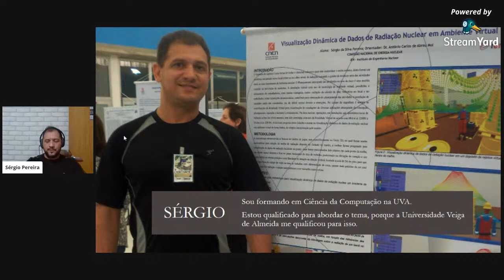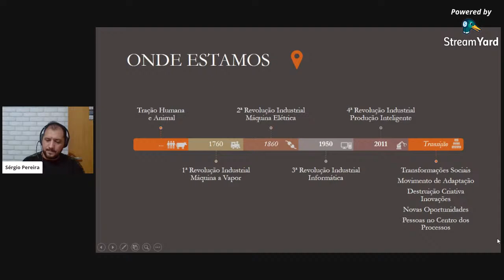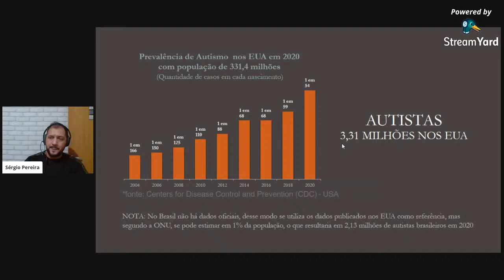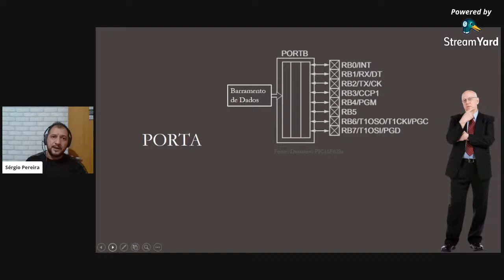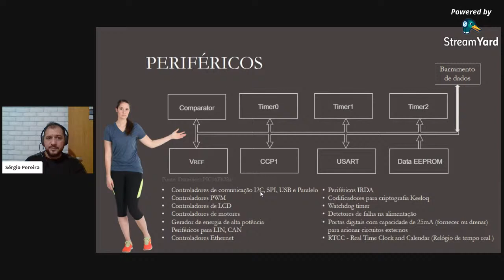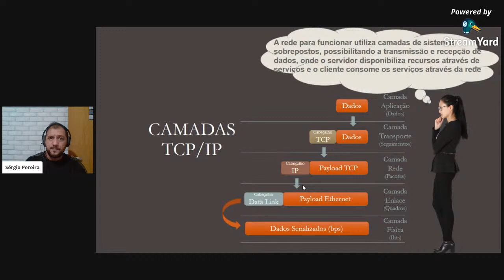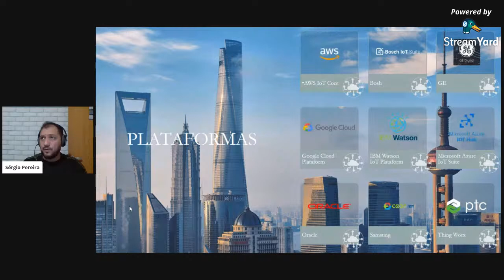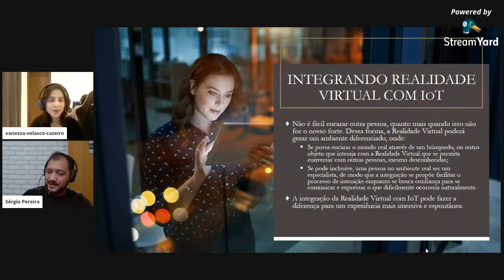Redweek 2.0 - Integração do Ambiente Virtual à Internet das Coisas (IoT)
Sobre o Palestrante:

Desenvolvedor com mais de 5 anos de atuação na área de TI. Experiências em desenvolvimento de software, sistemas de RV (Realidade Virtual), firmware e sistemas em tempo real, gestão de projetos, pesquisa e desenvolvimento de produtos. RV (Realidade Virtual) em rede – pesquisa e desenvolvimento de um sistema para integração de profissionais da área de mineração separados remotamente, mas compartilhando o mesmo ambiente através da rede de computadores, informações de topografia, cartografia, sondagem geológica entre outros, durante a visita a locais de interesse, modelados com dados reais geodésicos e ortofotografia, através dos óculos de RV e do controle de um avatar no ambiente virtual em rede, utilizando Unity 3D, programação C# na IDE Visual Studio, PostgreSQL, Oculus Rift DK2; Experiência em realidade virtual, automação industrial e relacionamento direto com conceito de Indústria 4.0, atuando bem no desenvolvimento e autogerenciamento de projeto; Automação Industrial – pesquisa e desenvolvimento de sistema de computação numérica para retrofitting de máquina industrial. Expertise: Desenvolvimento de jogos em UNITY 3D | Realidade Virtual | C# - Plataforma .NET | RTS Embarcado | Protocolo de comunicação | Gerenciamento de projeto | Metodologias ágeis.

Sobre a Palestra:

A palestra tem o propósito de apresentar um exemplo prático de integração entre um ambiente virtual criado no Unity 3D e um dispositivo microcontrolado usando a tecnologia PIC da Microchip. Onde, cada parte será apresentada distintamente, Começando pelo microcontrolado PIC, seu funcionamento básico, sua interligação com o protótipo e firmware. Em seguida, uma breve descrição de redes e do módulo para comunicação TCP/IP. Logo depois, mostrar o ambiente de desenvolvimento Unity 3D para iniciar o desenvolvimento, seguido do cenário criado para apresentação e da programação integrando a comunicação aos objetos de cena.

Sobre a Redbone:

Equipe de Robótica da Universidade veiga de almeida, que tem trazido diversos eventos e conteúdos na área da TI.